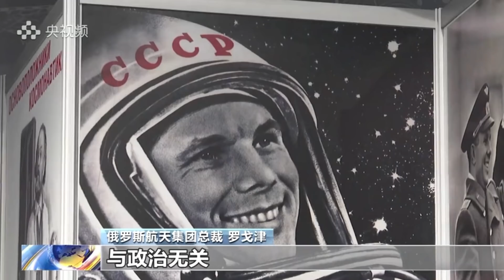Интервью Дмитрия Рогозина китайскому каналу CCTV-13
Интервью генерального директора Роскосмоса Дмитрия Рогозина центральному китайскому телеканалу CCTV-13 (24-часовой новостной канал Центрального телевидения Китая и крупнейший новостной канал в материковом Китае).

Основные темы и вопросы:

🔸 Судьба российских ракет, ранее предназначенных для программ OneWeb и ExoMars 2022;
🔸 американские санкции добрались до Юрия Гагарина;
🔸 ГЛОНАСС полностью заменит GPS в России?